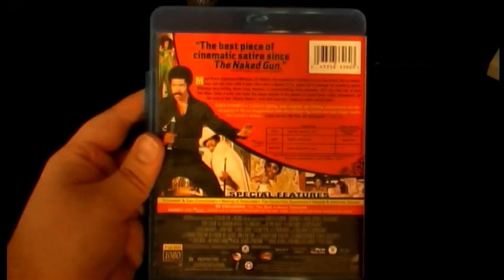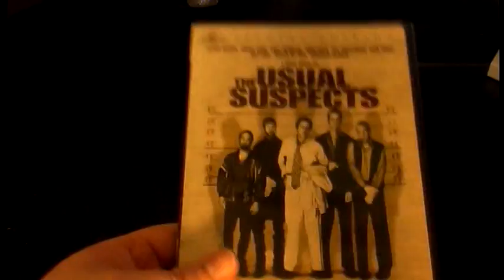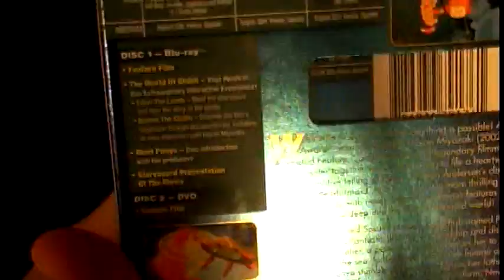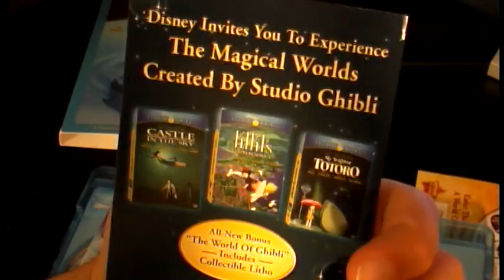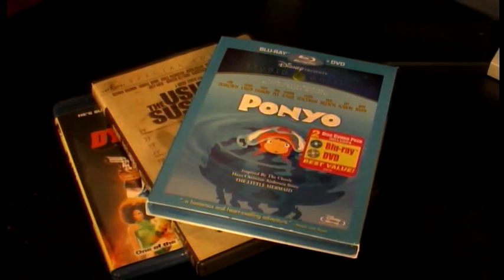File91e Unboxes Ponyo and shows off a few new things...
Hey guys I got a couple more DVDs and Blu-Rays so I wanna show them off. I am alos unboxing the newest Disney DVD/Blu-Ray, Ponyo.